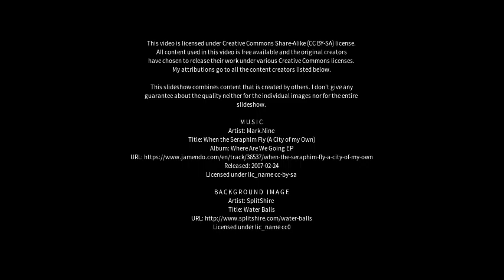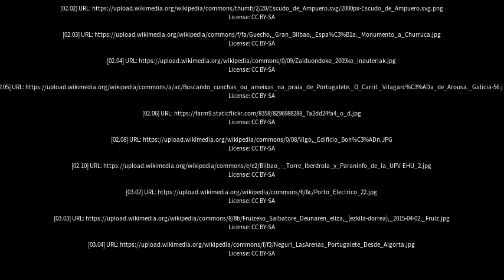Best places to visit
Best places to visit - Portugalete (Spain) Best places to visit - Slideshows from all over the world - City trips, nature pictures, etc.